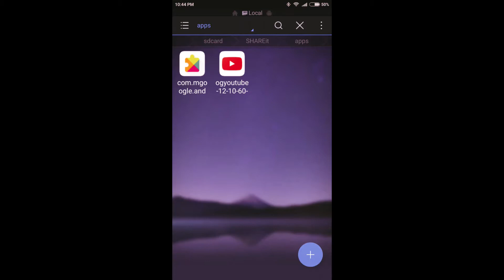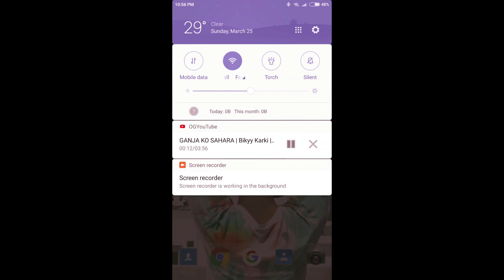How to Play Youtube in Background.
Guys,follow the steps as in the video.This apps is very good app.Download option is also available here so that you can download the videos easily and no other app required .
.Links of Apps.

Thanks !!!